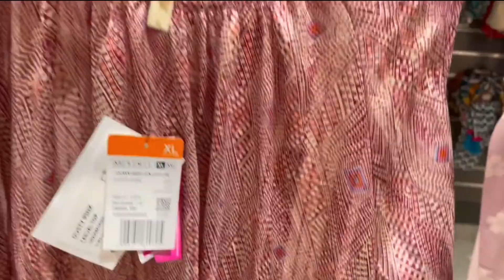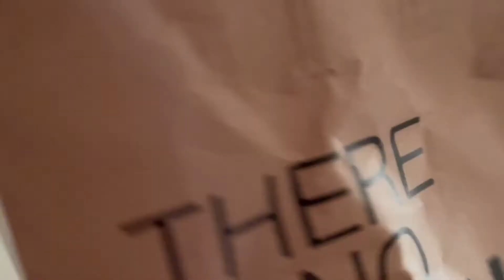ISS BAJAH SE SAB KUCH CANCEL....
HEY EVERYONE!
don't forget to give your suggestions in my comment section so that i can improve the quality and content.

Camera used-📷- Canon G7x mark ii,Oneplus 7

About me👉
⏩Age-24
⏩Height-5'3
⏩Qualification-Biotechnologist
⏩Skintype-Dry with sensitive
⏩Skin colour-Medium

XOXO,
Arpita